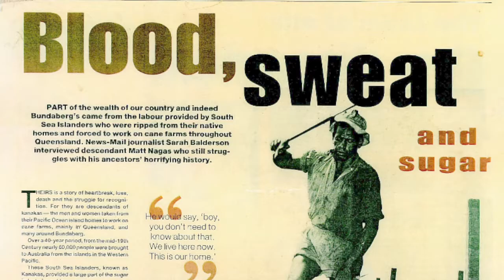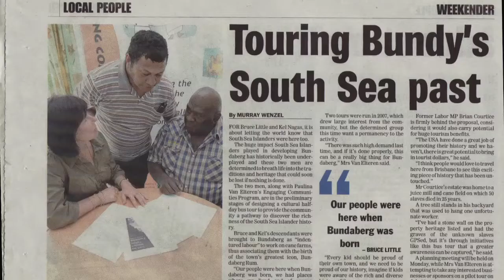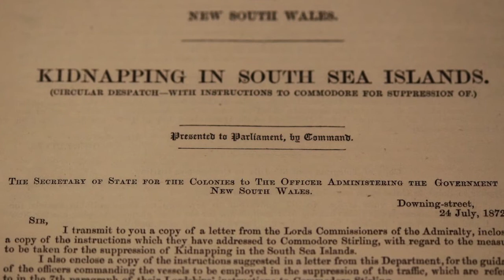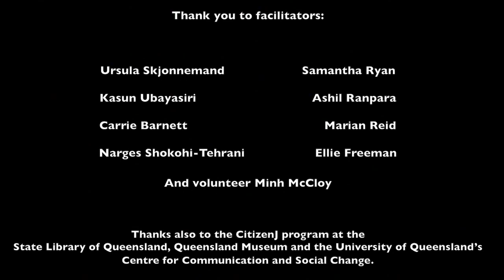Matthew Nagas - Australian South Sea Islanders 150 years: what does it mean?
2013 marks 150 years since the first Pacific Islanders were brought to Queensland. Some came willingly, many were tricked, some were kidnapped. They worked in cane and other primary industries and were in many cases essentially slaves. The descendants of those workers are Australian South Sea Islanders.

This story was produced by Matthew Nagas as part of the Australian South Sea Islander Multimedia Storytelling Workshop hosted by CitizenJ at The Edge, State Library of Queensland 25-27 June, 2013 and delivered in partnership with the Ethnic Communities Council of Queensland and Griffith University.